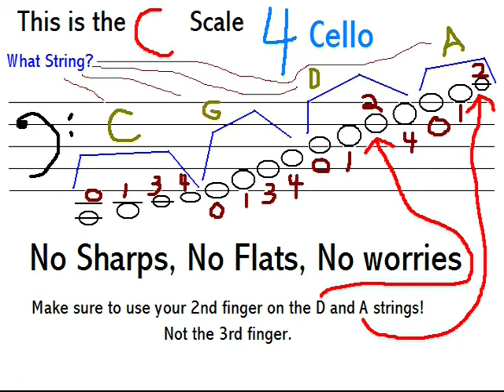Cello C Scale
The C Scale for Cello